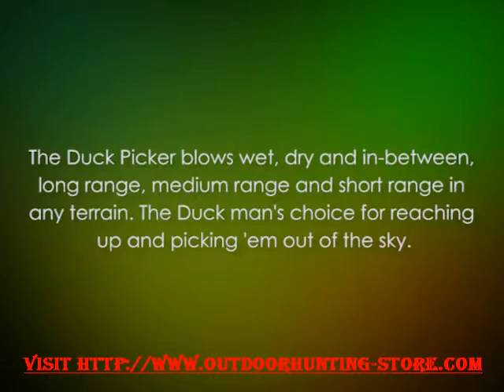Duck Commander Duck Picker Call